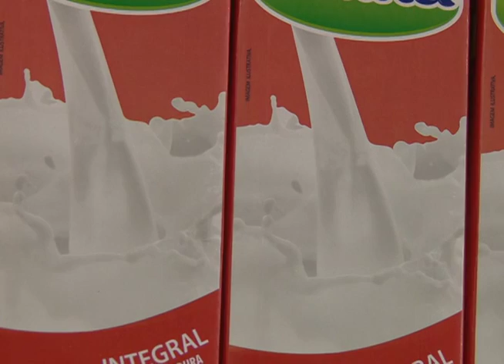Queda no preço do leite em supermercados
E o preço do leite, que andava nas alturas, como mostramos algumas vezes, começou a cair nos supermercados e os consumidores já percebem a diferença.

Exibido em 15 de setembro de 2016